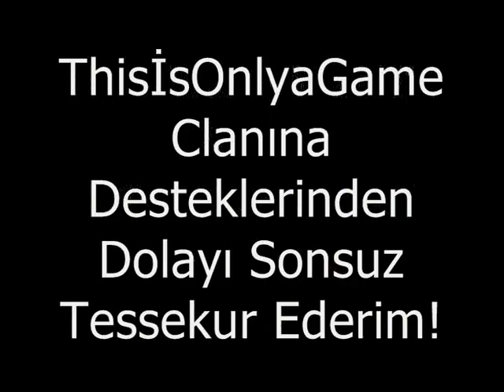SponqeSpace Pk Vol 1(Xiqenon)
SponqeSpace ThisİsOnlyaGamE